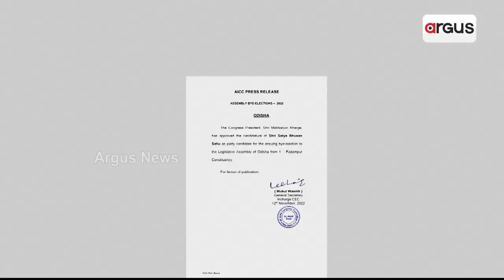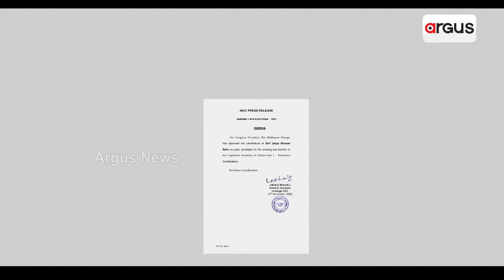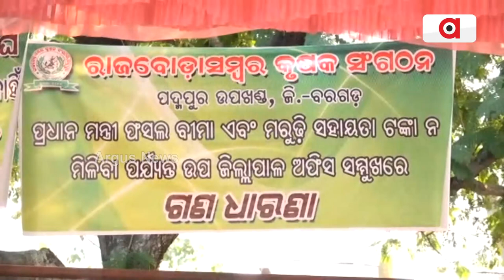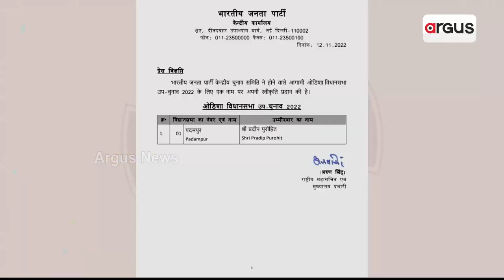ପଦ୍ମପୁର ଫାଇଟରେ ଛିଡୁନି ବିଜେଡିର ପ୍ରାର୍ଥୀ ଗଣିତ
ଦିବଙ୍ଗତ ବରିହାଙ୍କ ପରିବାରରୁ ୩ରୁ ଅଧିକ ଆଶାୟୀ । ବଡ ଝିଅ ବର୍ଷାରାଣୀ ସବୁଠୁ ଆଗରେ ଥିବା ଚର୍ଚ୍ଚା । ସେପଟେ ବିଭିନ୍ନ ପ୍ରସଙ୍ଗରେ ସରକାରୀ ବିରୋଧୀ ଜନମତ ବଡ ବିଜେଡି ପାଇଁ ବଡ଼ ଆହ୍ବାନ ।